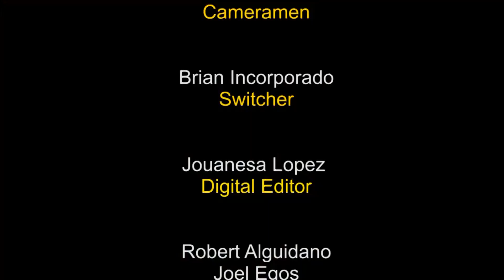PARTNERS IN LAW JUNE 21, 2023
PARTNERS IN LAW - TOPIC: Beating Plastic Pollution: Ways and Remedies to Beat Plastic Pollutiion
This Environment Month